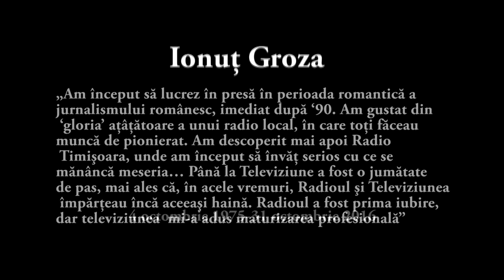Doliu în presa timișoreană. Ionuț Groza va fi condus joi pe ultimul drum.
Se scurg clipe groaznice pentru familia, prietenii, foștii colegi și toți cei care l-au cunoscut pe Ionuț Groza de la TVR Timișoara.

Luni seara, jurnalistul a plecat în lumea celor drepți la doar 41 de ani, după o lungă și grea suferință.

Să-i fie țărâna ușoară!